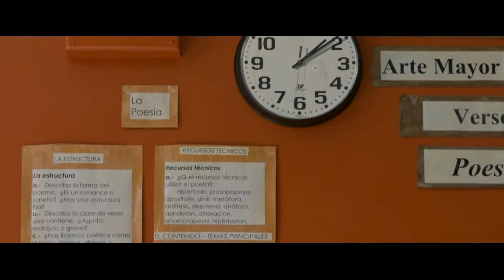Peter invita al ballo Liz | Spiderman Homecoming ITA